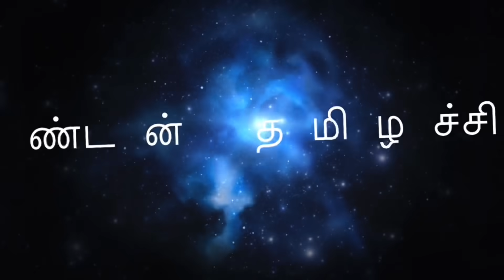HOME TOUR-Our London previous rented houses tour and experiences/மறக்கவே முடியாத அனுபவங்கள்!/நரி!!??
In this video I showed our previous houses where we lived in London and our unforgettable experiences in those rented houses.

Follow me in Face book as:
London THAMIZHACHI